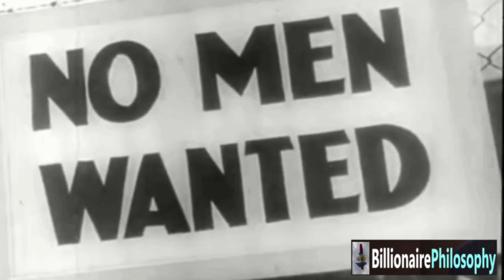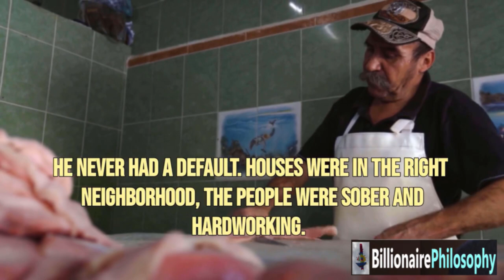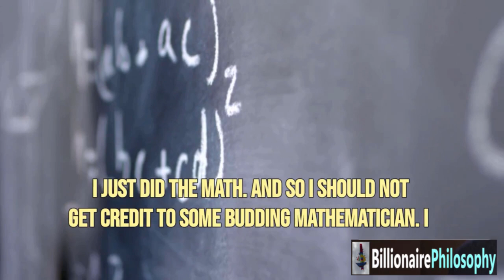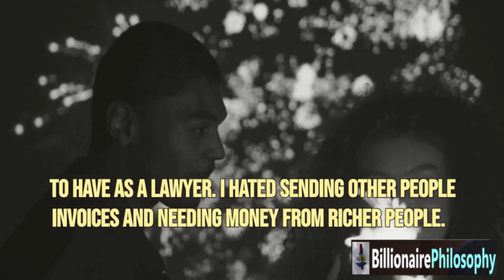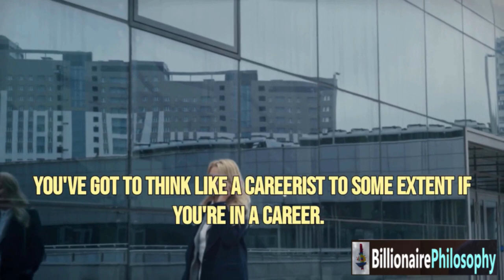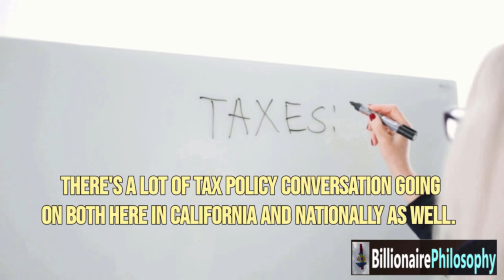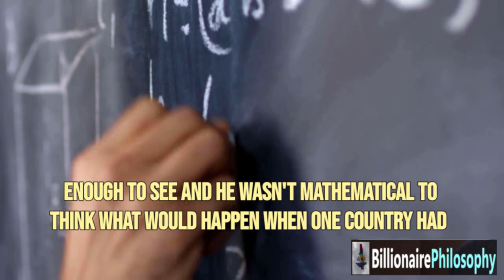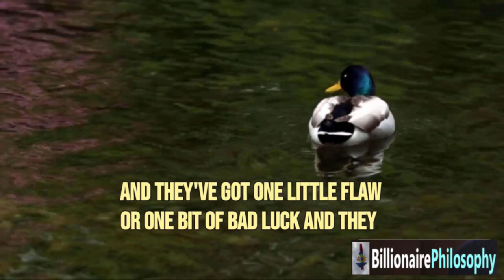The Best 50 Minutes of Charlie Munger | Historical, Impactful, Legendary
In this video, Charlie Munger brings us back to his early days in Omaha amidst the Great Depression. He tells stories about his grandparents, parents, aunts and uncles and how they cope. He speaks of the values passed on to him from his elders and that one is no poorer by holding on to high standards. He also shares about Warren Buffett, the Oracle of Omaha, and their trials, tribulations, and successes. There are very few people who can give us a first-hand account of the Great Depression and Charlie Munger is one of them.

Charles Thomas Munger is a wise, perspicacious American billionaire investor, businessman, and lawyer who gets to the core of complex matters in seconds. He cuts to the chase, and often which his unique sense of humor. He is the Vice-Chairman of Berkshire Hathaway and business partner of Warren Buffett. Their friendship is legendary and worthy of emulation.

Billionaire Philosophy's Best Collection of Warren Buffett Videos
15. Warren Buffett & Charlie Munger Explain The Fundamentals of Why It's "No Go For Gold" Ch 10
17. The Success Story of Mrs. Rose Blumkin | Founder of Nebraska Furniture Mart | Warren Buffett Ch 12
18. The Success Story of Jack Taylor | Founder of Enterprise Rent-A-Car Company | Warren Buffett Ch 13

Billionaire Philosophy's Best Collection of Charlie Munger Videos
7. Charlie Munger: Top 10 Books That Will Make You Rich & Change Your Life - Ch 6

Please visit us: